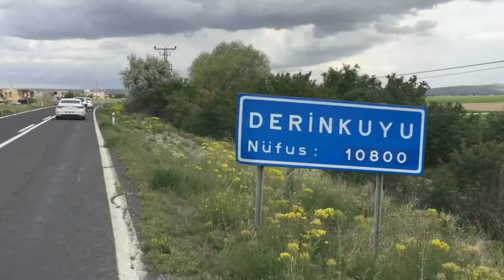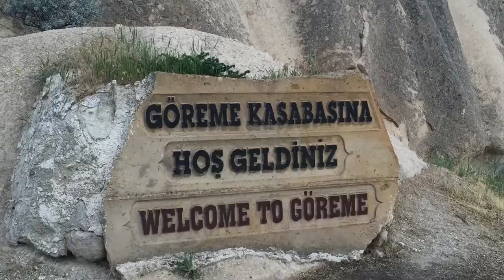Part 72 - Arriving in Cappadocia, Turkey - World Cycle Tour 2018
Sunday 20th May.

Arriving in Cappadocia, Turkey

Today we left Ihlara and cycled 15 km to the next attraction at Güzelyurt. We had a new team member that tagged along for about 5 km but luckily we managed to shake him off our tail. Hopefully he found his way home again.
After a thunder storm in Güzelyurt we visited the Monastery Valley in Güzelyurt. A valley with caves, a church and two underground cities. We finished the day in a great camping spot overlooking the beautiful scenery near Güzelyurt and Mount Hasan.
Tomorrow we are on our bikes heading for Derinkuyu.